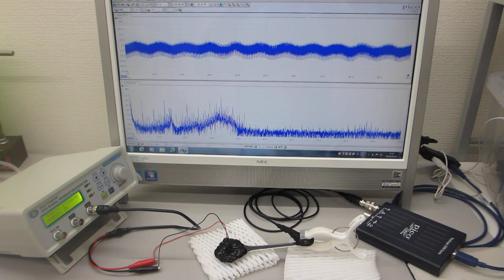超音波プローブの発振制御による振動評価技術を開発